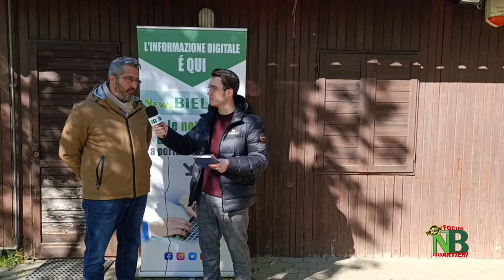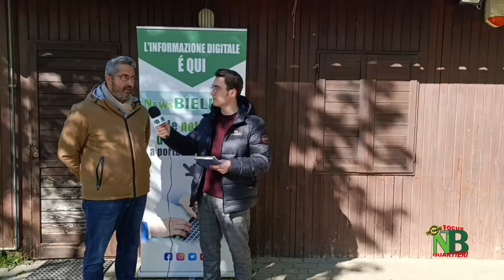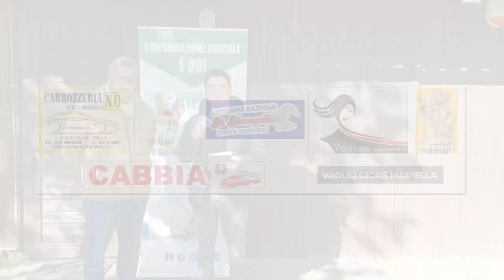Pavignano - Vaglio, Focus quartieri: dagli eventi all’urbanistica, convivono le differenze